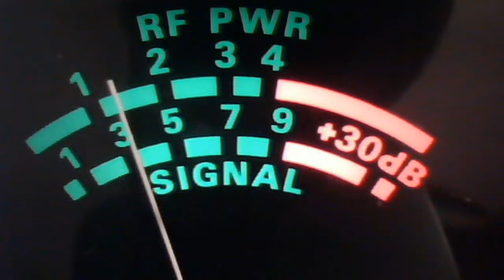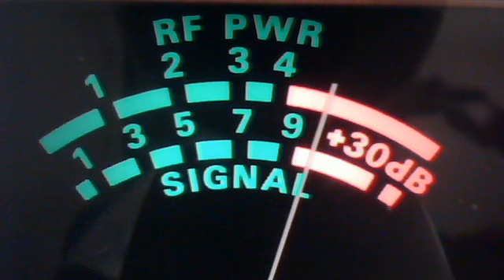Webcam video from September 27, 2012 9:27 AM